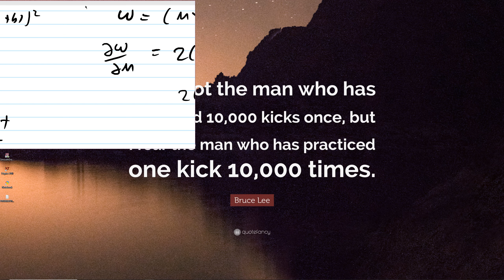Penurunan Persamaan Regresi Linear dengan Kalkulus Multivariabel